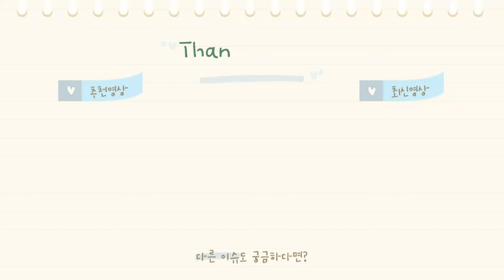쿼드좌가 연기에 미치면 벌어지는 일